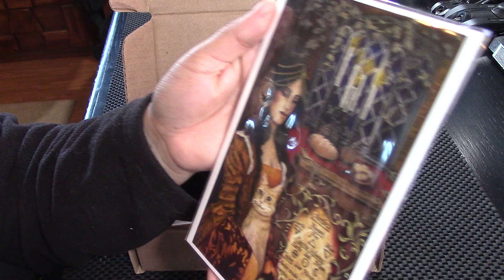The Witches Bounty October 2020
Hello Friends! here is my unboxing of the October 2020 Witches Bounty box. It is incredibly beautiful and always has a high quality and very powerful adornment.